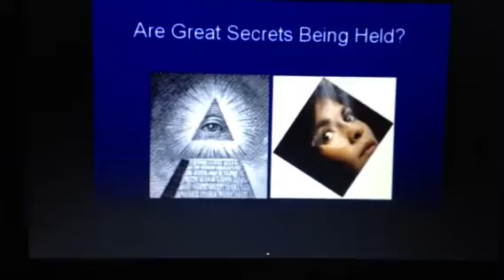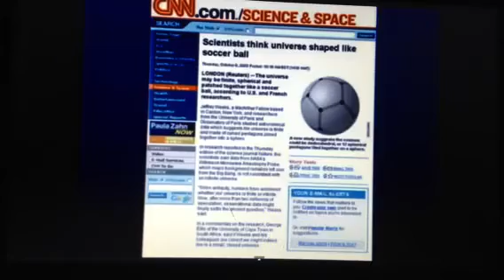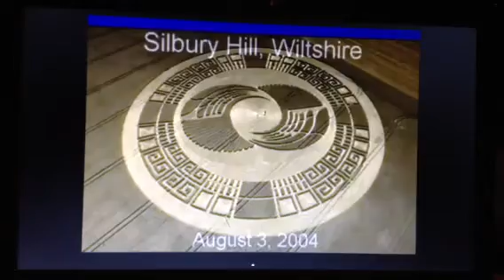Global warming explained by David wilcock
Warming is a natural cycle as explained by David wilcock, all planets in the solar system are increasing vibration.